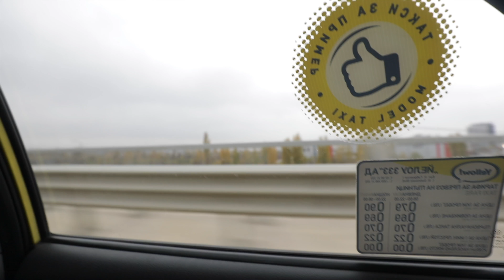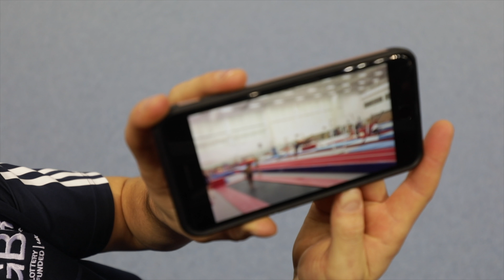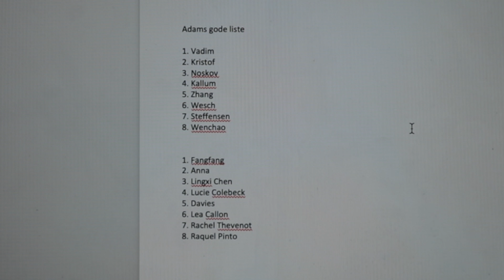Fodpose fridag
5 af 9 videoer

Onsdagen er fri så vi skal have en hel dag til at gå i Sofia.
Vi laver finale lister og spiller fodpose.

Onsdag 8/11